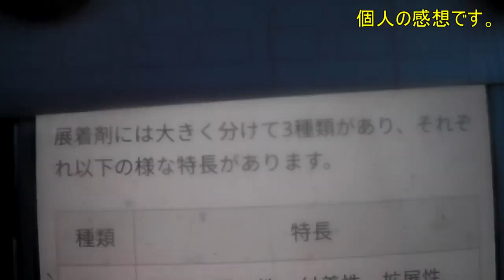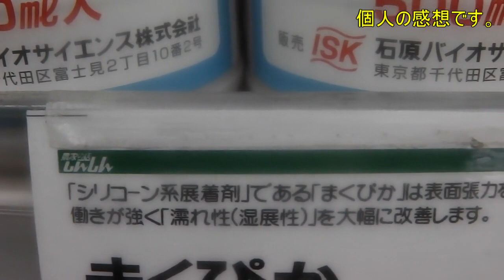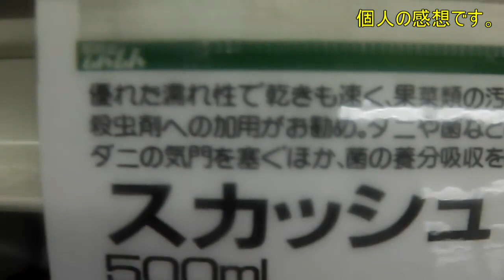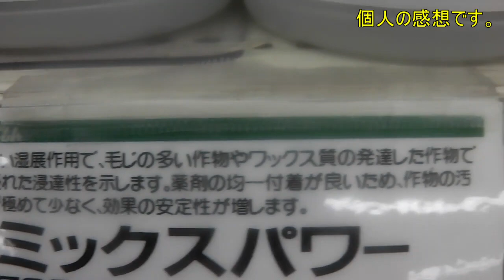今更ながら展着剤の勉強!!農家の店しんしん店内編!!本日はお疲れ様でした!!／きゅうり農家／きゅうり栽培／愉快なshata農園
視聴者様からの情報を頼りに、現地調査してきましたので、
是非参考にしてくださいｗ